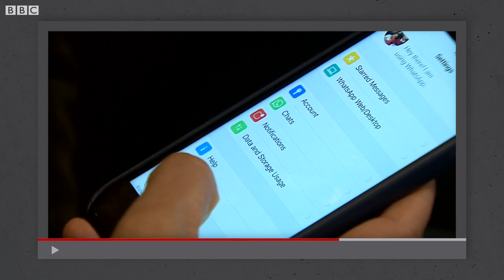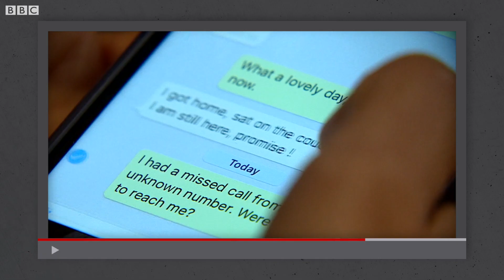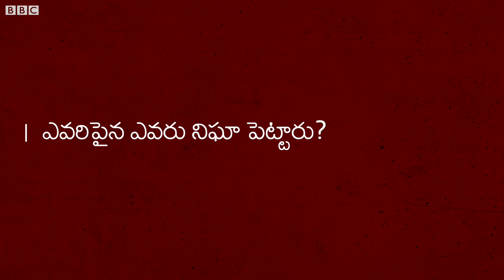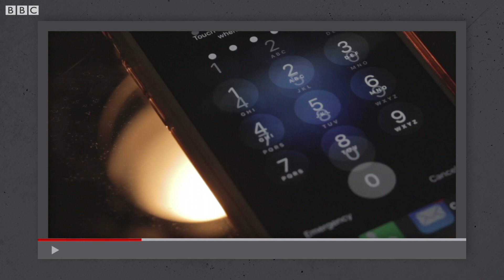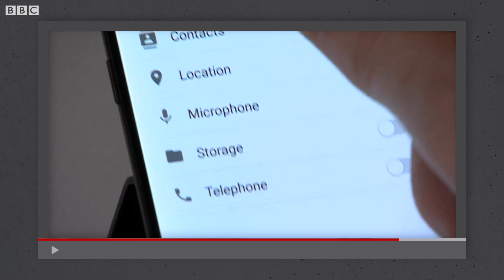Pegasus: WhatsAppని వణికిస్తున్న ఈ Spyware ఏంటి? మీ ఫోన్ డేటా సురక్షితమేనా? | BBC Telugu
మీకు తెలీకుండానే మీ ఫోన్లోని ప్రతి ఒక్క ఫొటోను, వీడియోను వాట్సాప్ సాయంతో చూడగలిగితే, మీరు మాట్లాడే ప్రతి మాటనూ రికార్డు చేయగలిగితే, మీ ప్రమేయమే లేకుండా మీ ఫోన్‌ను వేరెవరో ఎక్కణ్ణుంచో ఆపరేట్ చేయగలిగితే ఎలా ఉంటుంది? Pegasus అదే పని చేస్తుందని వాట్సాప్ చెబుతోంది. అసలేంటీ స్పైవేర్? దీన్నుంచి ఎలా తప్పించుకోవచ్చు?